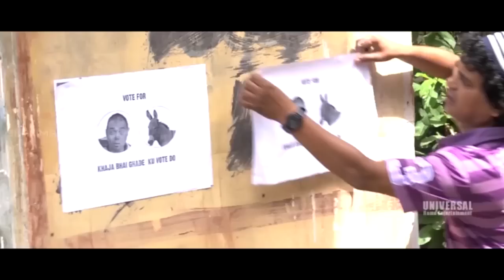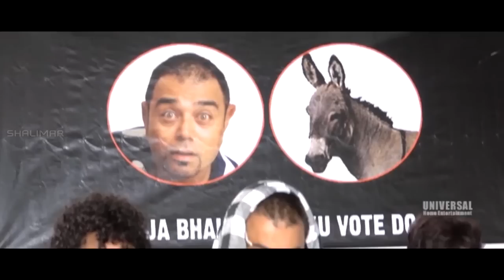Faltu Company Hyderabadi Movie || Back To Back Comedy Scenes || Jabardasth Sunny